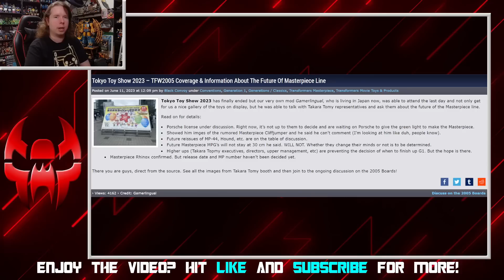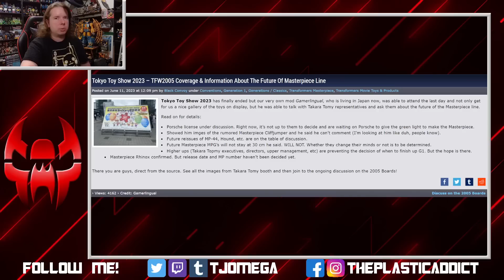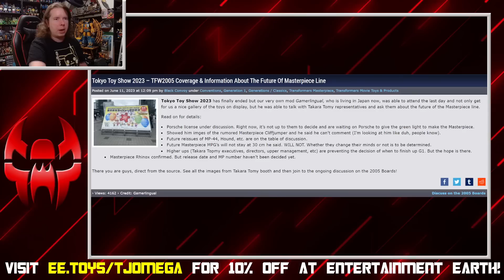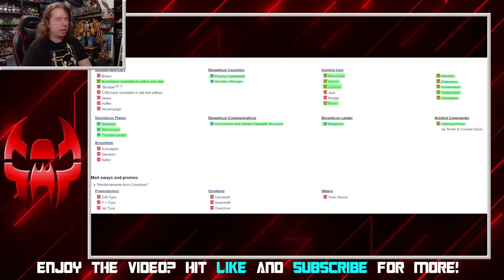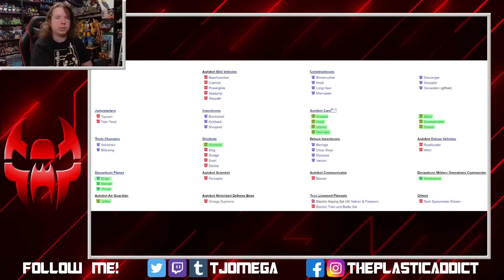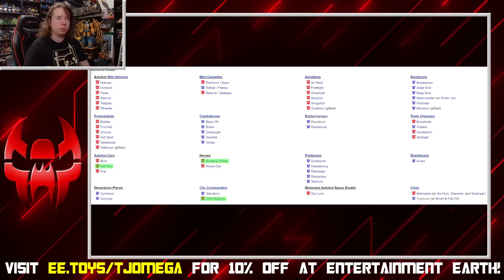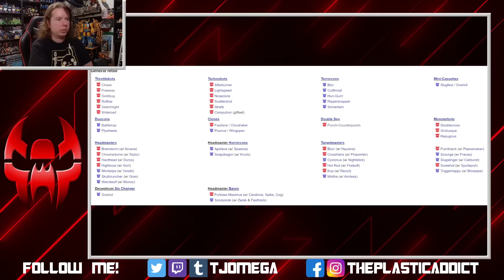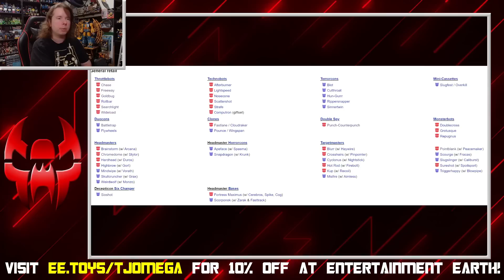The Future of Masterpiece Transformers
What is really left for them to do, and what happens after they do it?